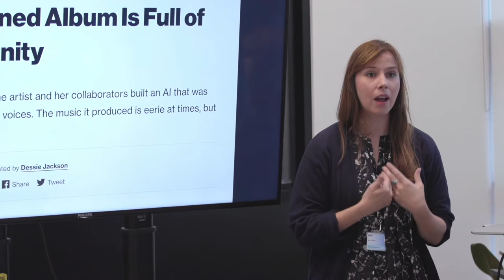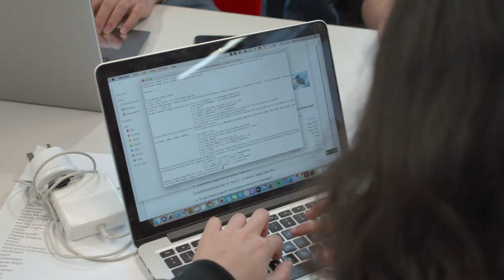Artificial AI: Datasets, Ethics and Deep Learning by Anna Ridler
'Artificial AI: Datasets, Ethics and Deep Learning is a learning programme curated and delivered by Artist and Researcher Anna Ridler, who's been awarded this term's fellowship at the UAL Creative Computing Institute.

The programme was built on the recent cultural interest in the dataset, and gave 40 UAL students an introduction to some of the theory behind machine learning and why looking critically at datasets is important.